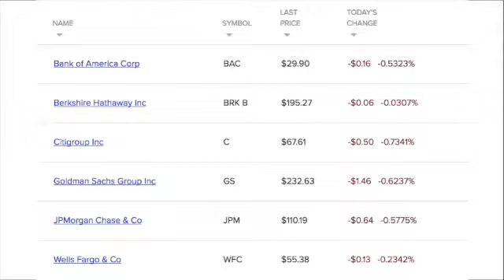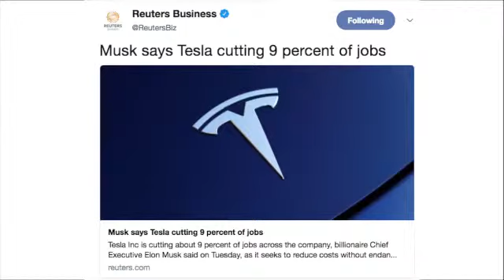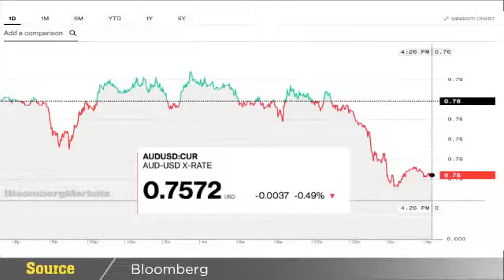Reaction to North Korean talks muted as markets prepare for the Fed.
US sharemarkets were mixed on Tuesday with the lack of detail
about denuclearisation from the Trump-Kim summit keeping market moves restrained. Travelers Companies (-0.7%) and Goldman.